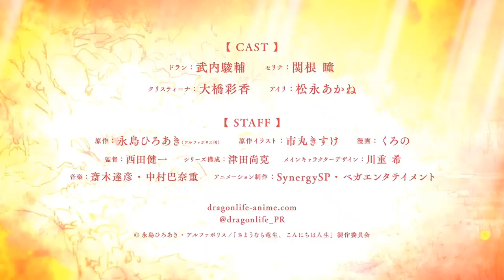Goodbye, Dragon Life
Alt title: Sayounara Ryuusei, Konnichiwa Jinse

the series' October debut! SynergySP and VEGA entertainment are animating the series.